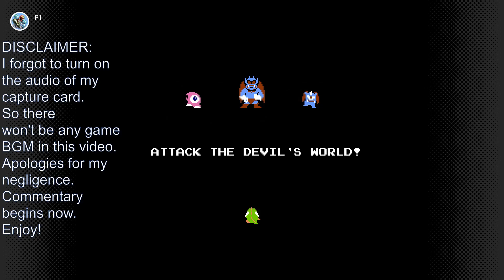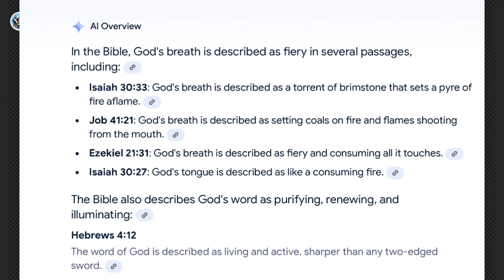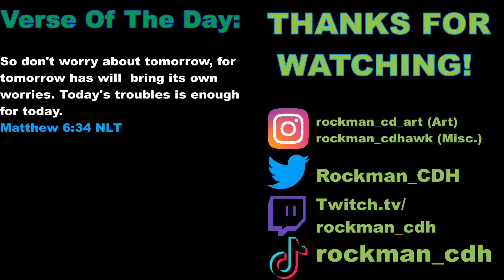Nintendo's Satanic Pac-Man Game!? | Devil World (1984) (Gameplay) | Halloween Special?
This game is called Devil World, a hidden Nintendo gem released in 1984 only in Japan for the Famicom (NES in Japan). It is a maze game where you play as a heroic green dragon named Tamagon, as go to Devil World to stop evil. Devil World is ruled by The Devil. He can control the camera in the maze. Tamagon has to collect dots, crosses, and bibles in order stop evil. Devil World was never released in the United States due to the strict policies of Nintendo of America, which forbids any use of religious imagery and icons. However, the States would eventually get an official opportunity to play the game in 2023 for Halloween, as the game was made available on NSO (Nintendo Switch Online), and is now available in the NES library.

VERSE OF THE DAY:
So don't worry about tomorrow, for
tomorrow has will bring its own
worries. Today's trouble is enough
for today.

GAME(S):
Devil World (1984) Family Computer System (Famicom)/Nintendo Entertainment System (NES)